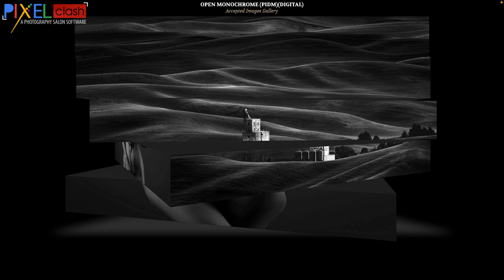Monochrome Photography Judging 2 Accepted Images Gallery Colourgrid Circuit 2021